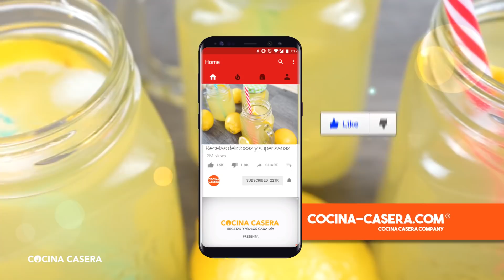Limonada casera Sin Azúcar. Receta Saludable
Refréscate con una rica Limonada casera Sin Azúcar. Una Receta Saludable muy fácil de preparar como verás en este vídeo y perfecta para hidratarte los días de calor

¿Te ha gustado? Déjanos tu Comentario y Like 😉

Nuestra Tienda de Cocina ⇨